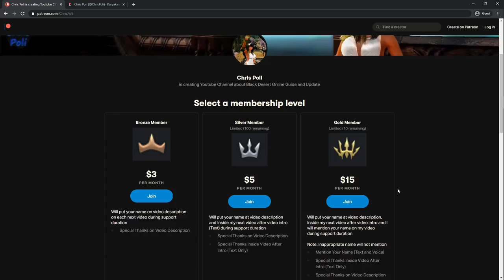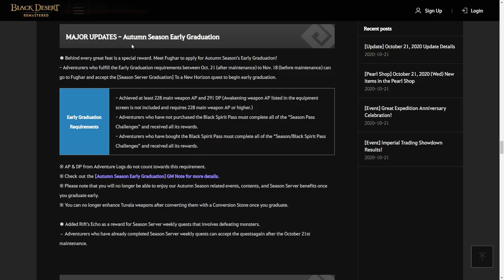Perilla's Star Questline to Get Perilla's Star or PEN CAPOTIA Accessories (Time Stamp & Subtitle)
Special Thanks for:
Gold Member:
  - Zacrue
  - Lowch
Silver Member:
  - Kinnsley
Bronze Member:
  - Leon Muhkuh
  - CaptainSpock

Time Stamp:
00:00 Intro
00:15 Support Chris Poli Channel on Patreon & KaryaKarsa
00:50 Special Thanks for Direct Support
01:04 Perilla's Star Questline Overview
01:37 Take First Quest, [Perilla's Star] Fughar's Woe
02:06 [Perilla's Star] Someone's First Love
02:22 [Perilla's Star] Snapped Thread
02:42 [Perilla's Star] Find Her
03:16 [Perilla's Star] Adventuring for People
03:40 [Perilla's Star] Whereabouts Revealed
04:27 [Perilla's Star] Footsteps Towards the Sea
04:44 [Perilla's Star] Vanished Footsteps
06:09 [Perilla's Star] The Sound of Waves on That Day
06:47 [Perilla's Star] Back to Zero
07:18 [Perilla's Star] For You
07:51 [Perilla's Star] Strange Coincidence, Predestined Fate
08:35 [Perilla's Star] A Missed Connection
09:00 [Perilla's Star] Last Gift
09:28 [Crossroad] Tell Fughar the truth
09:58 [Crossroad] Don't tell Fughar the truth
10:31 [Perilla's Star] She who Become the Ocean's Star
10:56 How to Claim Perilla's Star or PEN: Capotia Earring/Ring
11:58 Detail Info About "Perilla's Star"
12:44 Ending